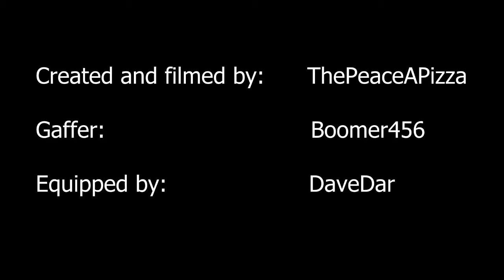This is Pinguard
Pinguard.  Game of dodgeball mixed with sudden death bowling. Also elements of basketball.

All footage from (only) 4 games played on 3/1/2012 at Eden Prairie Community Center

Filmed on HD GoPro Hero2